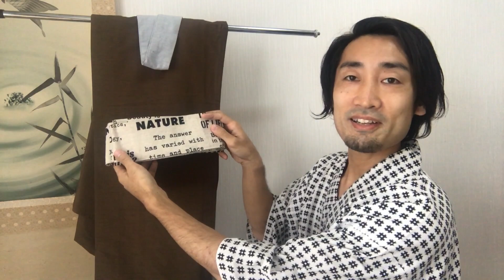男着物のコーディネートを、いろんなパターンで解説！合うもの合わないもの。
着物屋の店主が、実際のシチュエーションで使えるコーデ・使えないコーデをお見せします。
着物と帯の組み合わせを、様々に変えて見てみます。